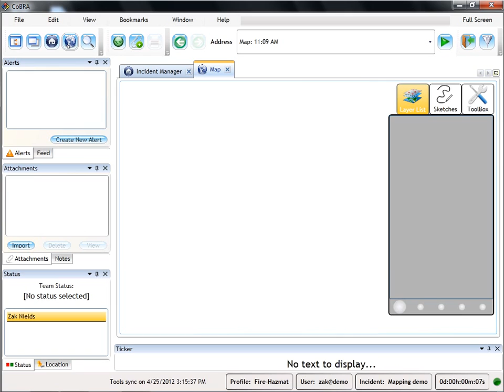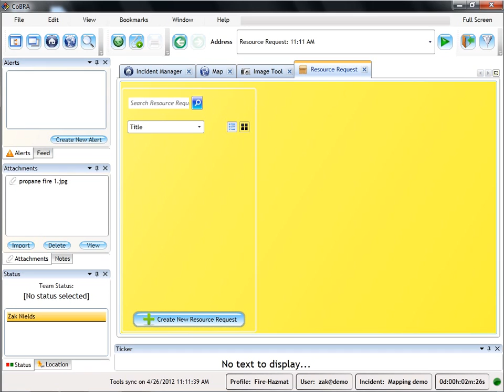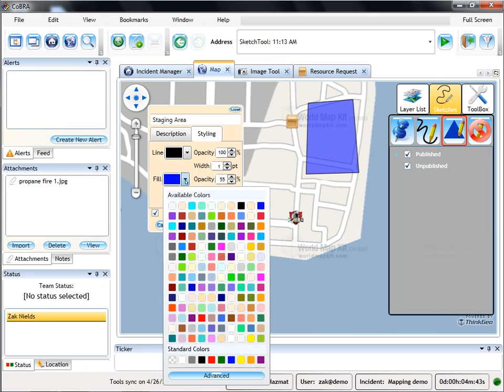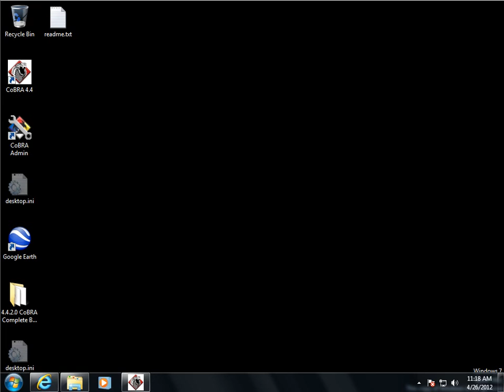CoBRA Mapping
Mapping application use and sharing